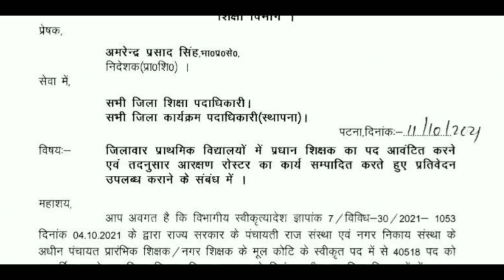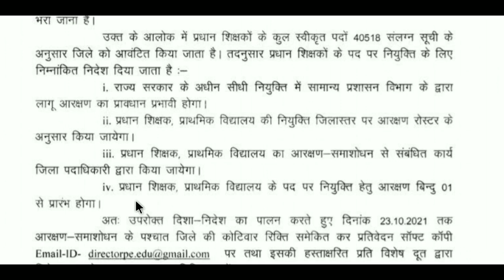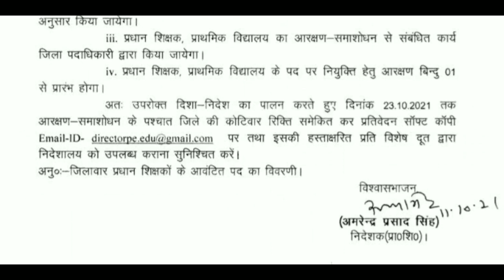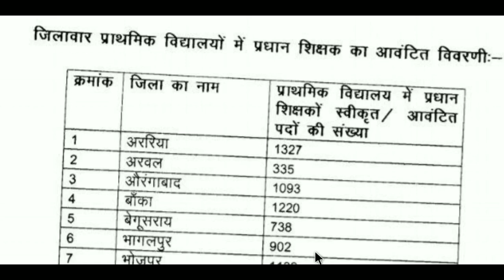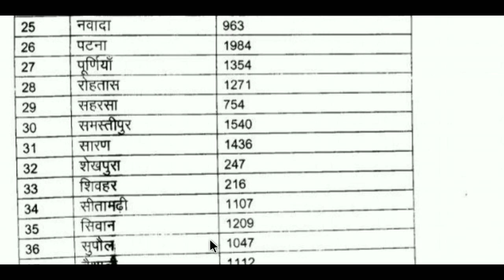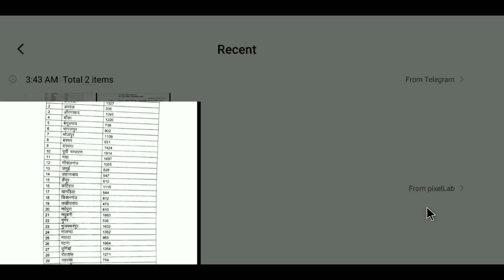प्रधान_शिक्षक_बहाली : किस जिले में कितना सीट💺, शिक्षा विभाग ने जारी किया सभी जिलों का लिस्ट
बिहार में आपको जल्द देखने को मिल सकता है प्रधान शिक्षक की बहाली बिहार में पूरे 38 जिला में 40515 सीटें हैं आपको अवेलेबल और इतने सीटों पर प्रधान शिक्षक की की जाएगी बहाली प्रधान शिक्षक की बहाली पाने के लिए आपको हर अप टू डेट हम आपको देते रहेंगे अपने वीडियो में आज इस वीडियो में आपको हम बताने वाले हैं कि कौन से जिले में कितने सीट हैं प्रधान शिक्षक की प्रधान शिक्षक बहाली के सारा अपडेट पाने के लिए हमारी चैनल पर बनी रहे धन्यवाद